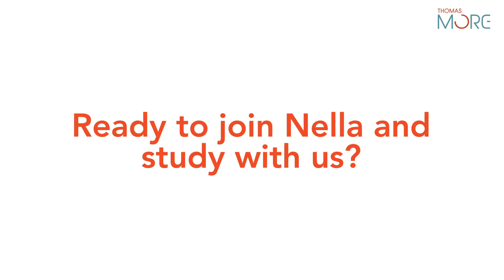Nella studies Applied Computer Science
Do you want to study Applied Computer Science like Nella?